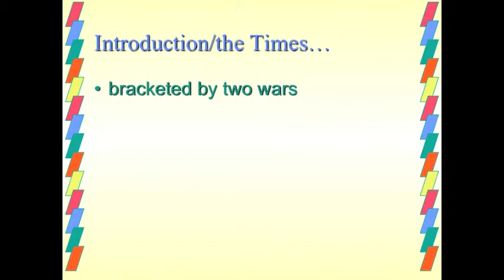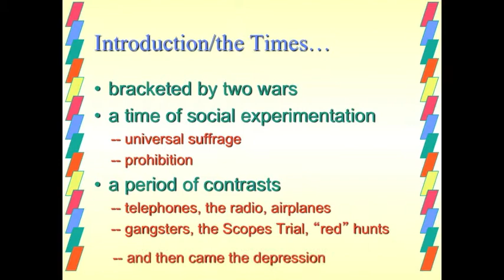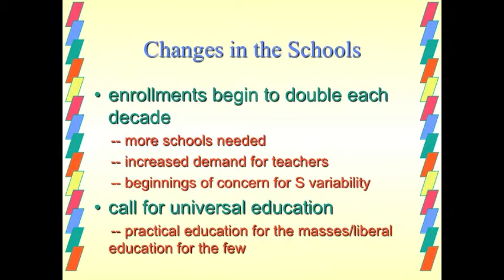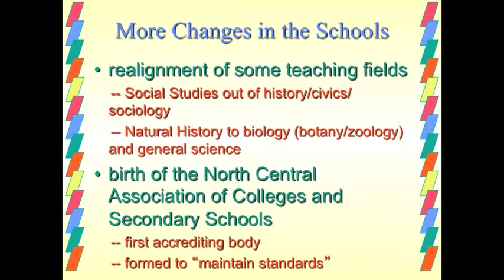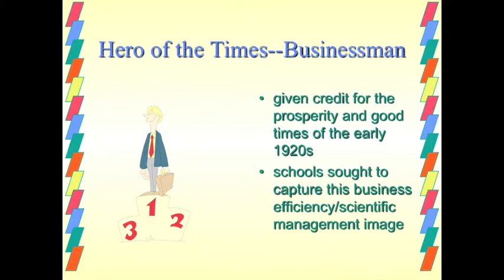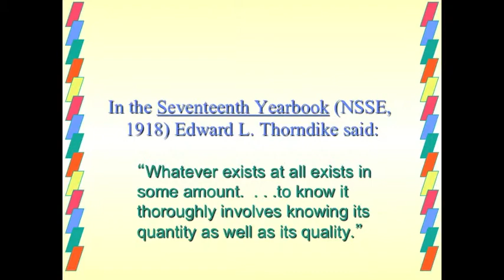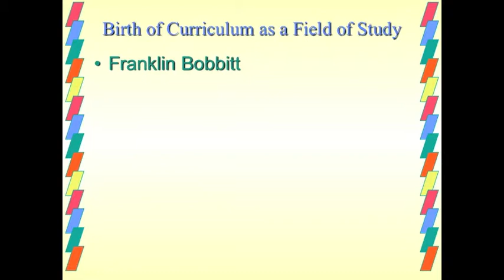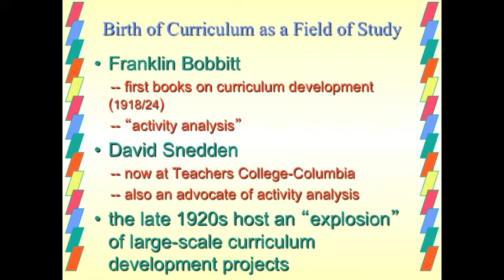1 History Module 5 - Introduction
This is the introductory video for Module Five - Curriculum Development and Appraisal (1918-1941). The lecture is provided by Dr. Bill Ogden, Professor Emeritus at Texas A&M University Commerce.